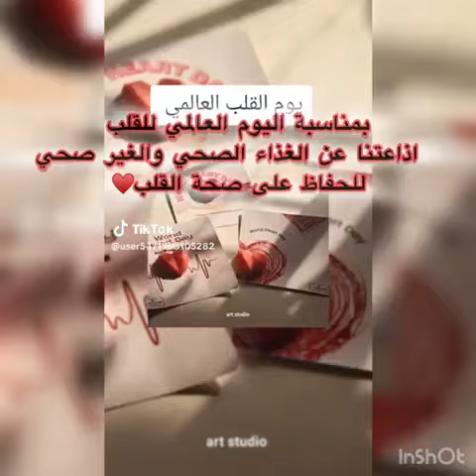اليوم العالمي لصحة القلب ولتوعية الطلبه والطالبات باهميه الغذاء الصحي والغذاء الغير صحي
بمناسبة اليوم العالمي لصحة القلب ولتوعية الطلبه والطالبات باهميه الغذاء الصحي والغذاء الغير صحي تم تفعيل الاذاعه المدرسية وعمل فقرة غنائيه تمثيليه اشرفت عليها أ/سهى عبد الباقي معلمة الرياضه
منسقة الانشطه أ/نهله
مديرة المدرسه د/نور عبد الرحمن♥️